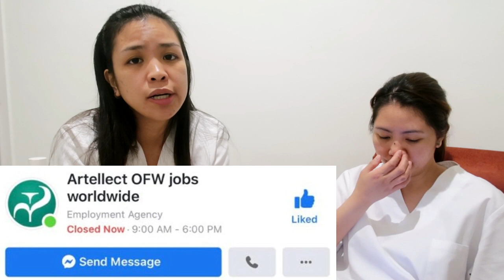POLAND Factory Worker-How to apply thru web or FB? OFW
VLOG #81

Artellect Group is a group of companies represented in few locations including Singapore, Hong Kong, Macau, Turkey and other countries.

Artellect Pte. Ltd. is a Singapore company, which runs under comprehensive employment agency licensed issued by Singapore Ministry of Manpower (MOM).